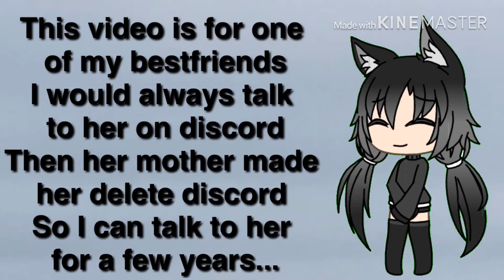Dear Bestfriend...{Read Description} {Gacha life}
In the beginning of the Video It autocorrected it was exposed to say “Can’t”.

I love you bestfriend..😭👋🏻💔